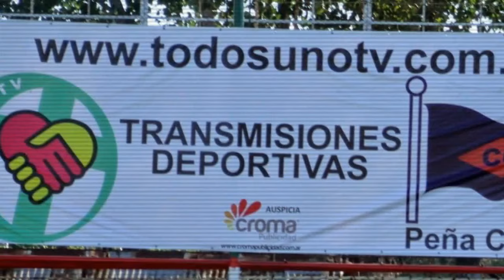Fabregat - Daniel Millares- La previa Central Córdoba 4 Argentino (M) 1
Nota de Daniel Millares a Fabregat en la previa de Central Córdoba 4 Argentino (M) 1